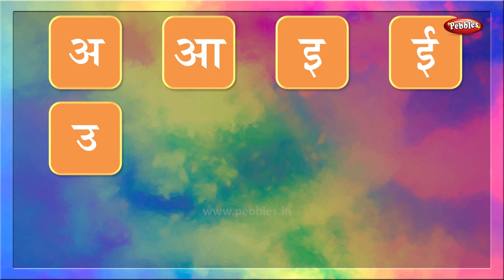Hindi Swar | Learn Hindi Alphabets | हिंदी | Hindi For Beginners | Pebbles Hindi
Pebbles present, Hindi Swar | Learn Hindi Alphabets | हिंदी | Hindi For Beginners | Pebbles Hindi

Words From Each Hindi Alphabet,
Words From Hindi swar,
Swar Words,
Easy Hindi Words,
Hindi Alphabets,
Hindi Varnamala,
Hindi Aksharmala,
Hindi Barakhadi,
Barakhadi of all Hindi Alphabets,
Hindi Barakshari,
Barakhadi Hindi,
Barakhadi,
12Khadi.